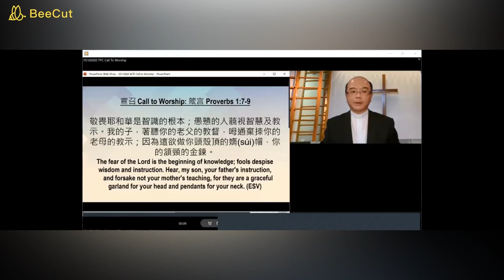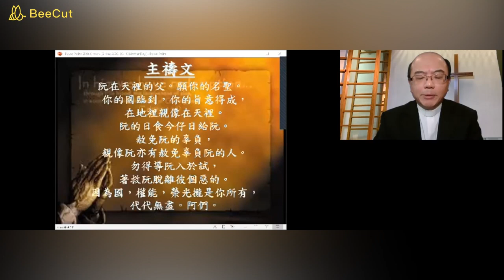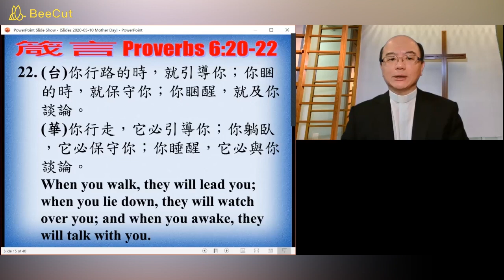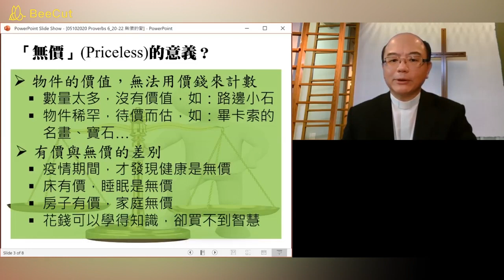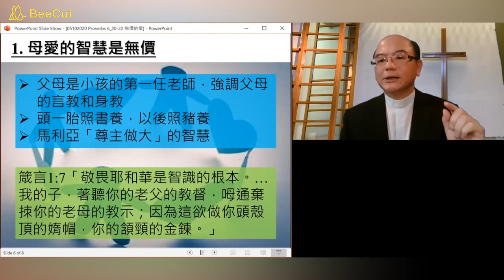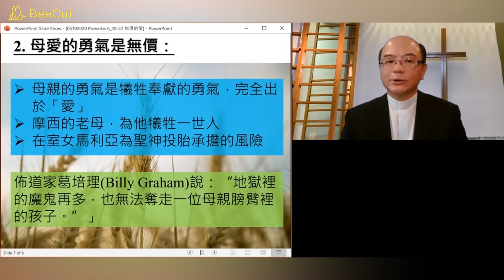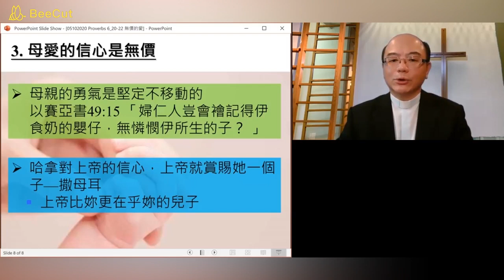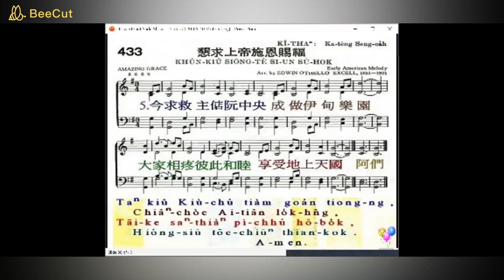洛杉磯第一台灣基督長老教會 05-10-2020 母親節網路直播禮拜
聖經：箴言 Proverbs 6:20-22
講道：無價的愛
敬拜讚美：黃惠香、黃伊麗
啟應；黃明仁、黃惠香
司琴：柯采秀